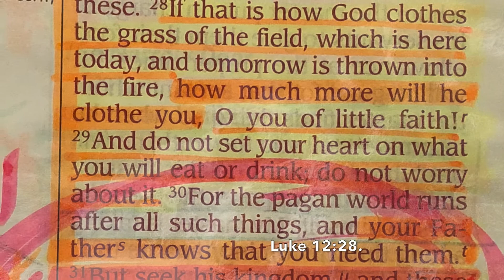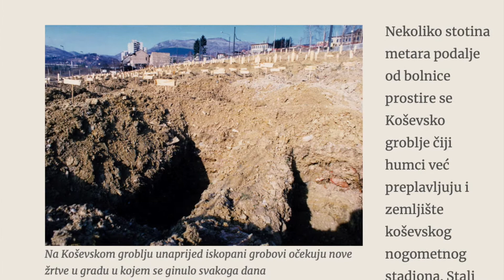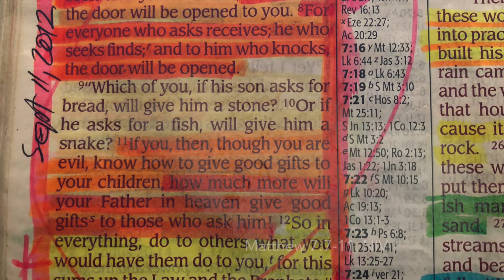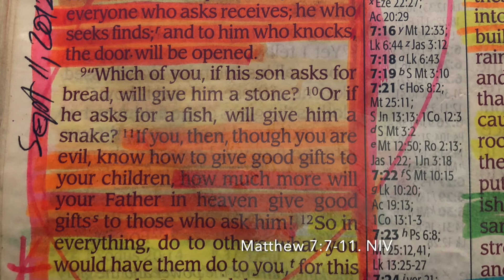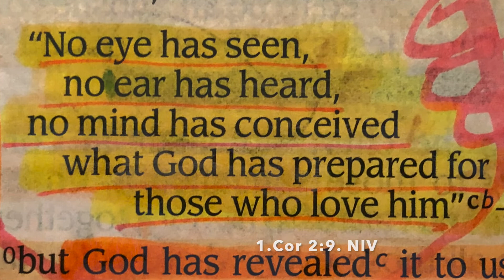You of Little Faith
His Kingdom First 2020 #2: Today Tihomir Kukolja is inviting us to take Jesus’ call to trust Him to our hearts. He shares his story of God’s protection in the days of his visit to a war afflicted city of Sarajevo, Bosnia-Herzegovina in 1993. God’s promises of love and care are given to us, the people “of little faith”, who are daily facing numerous small and big challenges, who are fighting fear and anxiety. Listen, watch, and see some interesting illustrations enhancing Tihomir’s story. Time: 13:21 min. PS: If you would like to read more about Tihomir's Sarajevo 1993 experience read